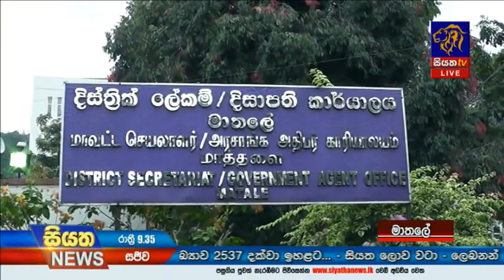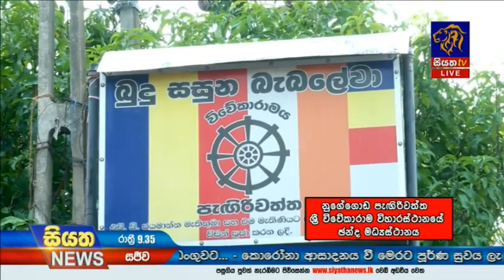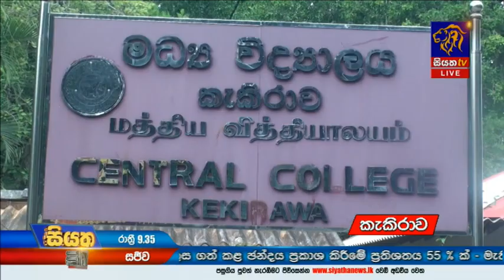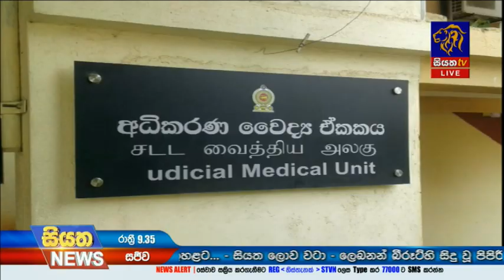Siyatha News | 09.35 PM | 05 - 08 - 2020